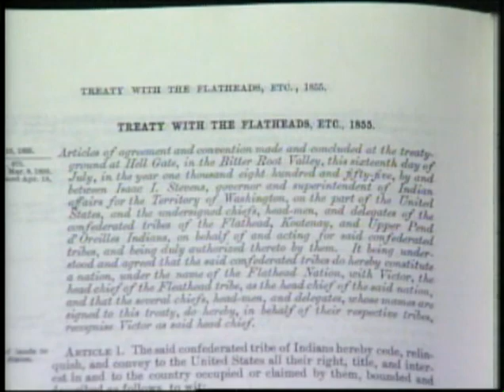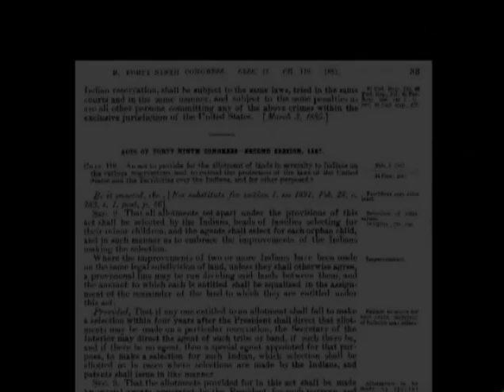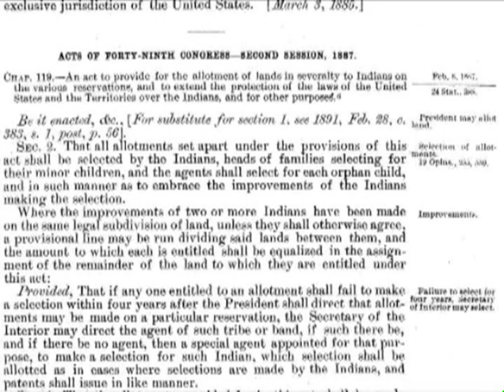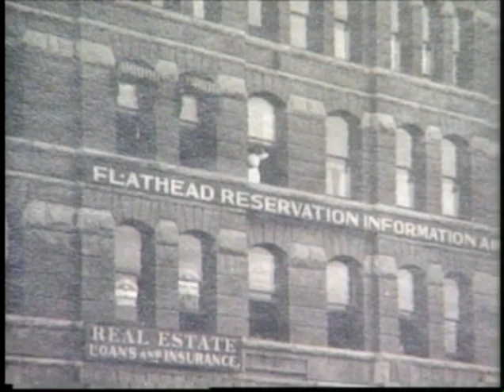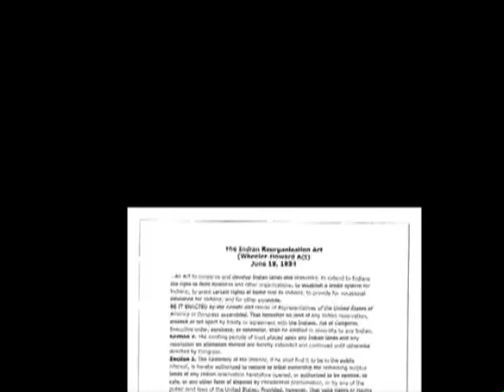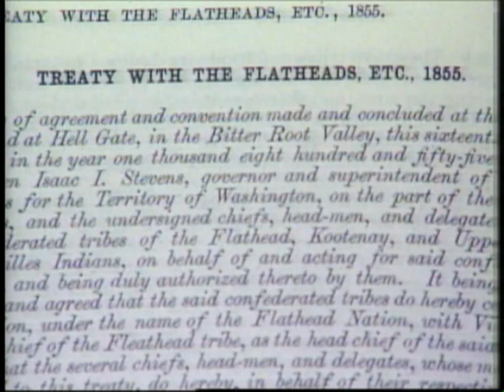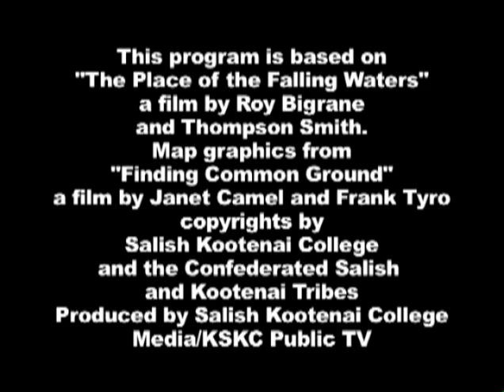"The Worst Thing They Ever Done"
This companion video with The Place of the Falling Waters talks about the Dawes Allotment Act on The Flathead Indian Reservation in Montana.